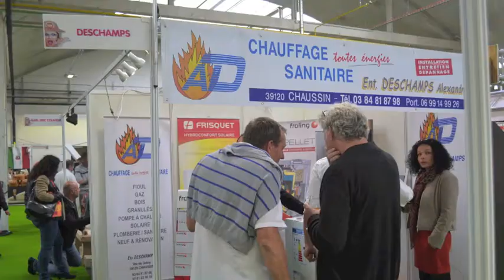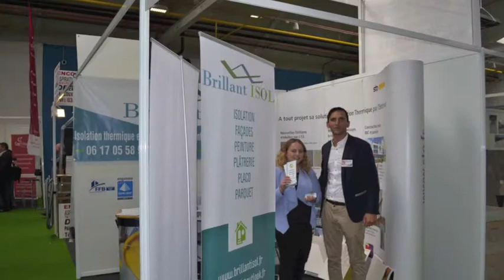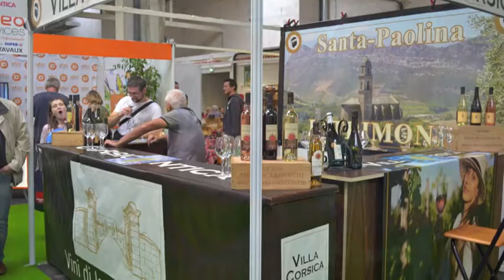foire de dole 2017